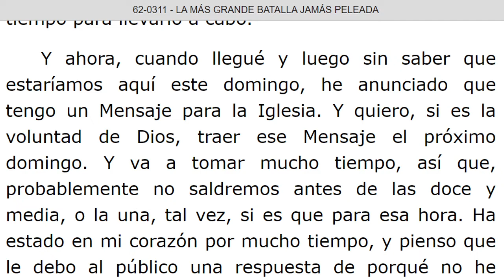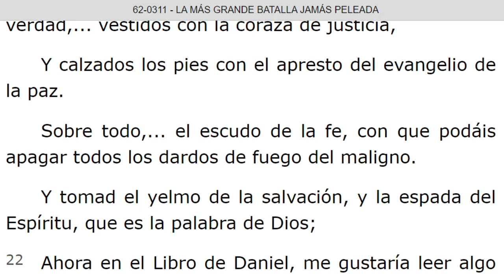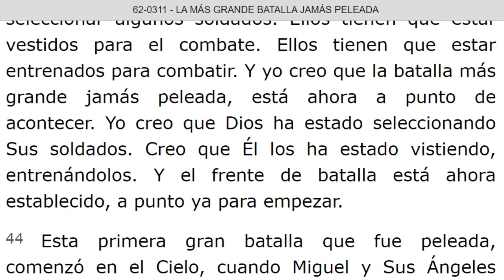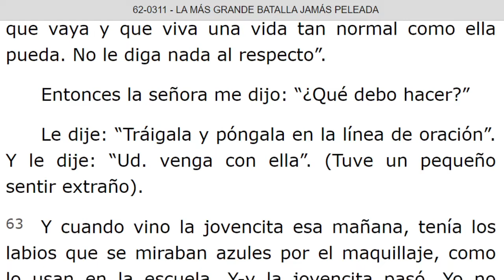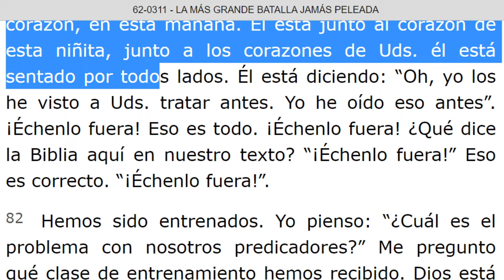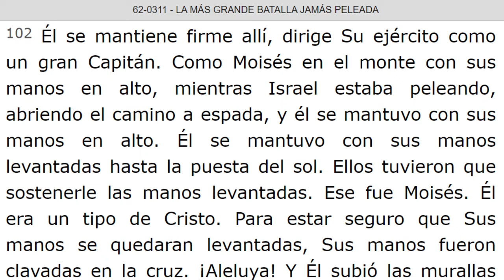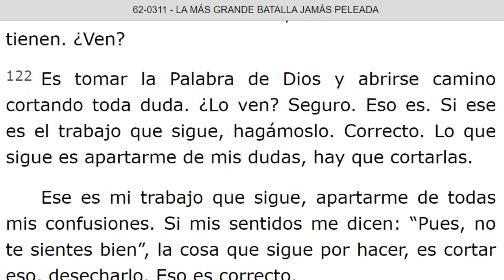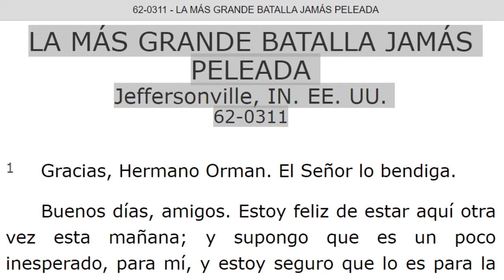LECTURA DE LOS MENSAJES DEL PROFETA !!ELIAS!! WILLIAN MARRION BRANHAM DESDE EL AÑO 1947 Hasta 1965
J e r e m i a s   50:
28. VOZ DE LOS QUE HUYEN  y ESCAPAN DE LA TIERRA  DE BABILONIA, PARA DAR EN SION LAS NUEVAS DE LA  RETRIBUCIÓN DE JEHOVÁ NUESTRO DIOS, DE LA VENGANZA DE SU TEMPLO.

=== INICIA: LA MAS GRANDE BATALLA JAMAS PELEADA - 62-0311. Párrafo: 01. TERMINA Párrafo: 140.